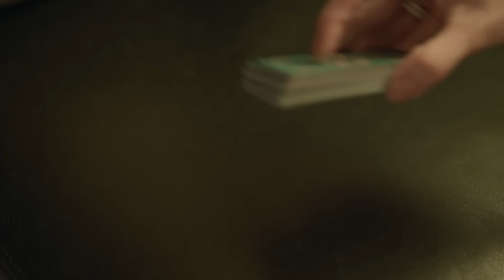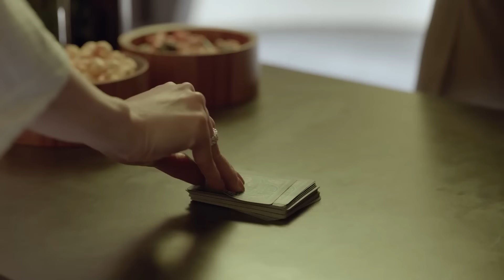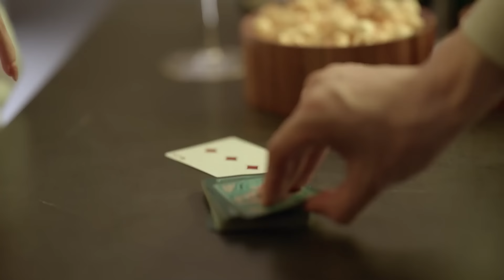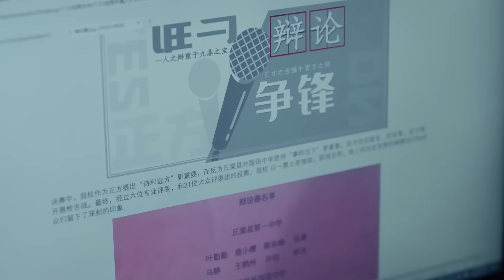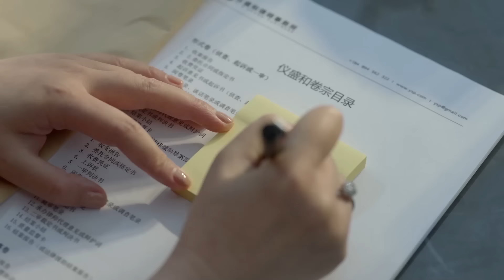【好看的电视剧】律政玫瑰 08｜袁泉 遭遇家庭和情感的双重打击后，毅然决定重回职场联手#黄晓明 夺回属于自己的一切，事业爱情双丰收！（袁泉 /黄晓明 / 余鸿飞 /王阳 )